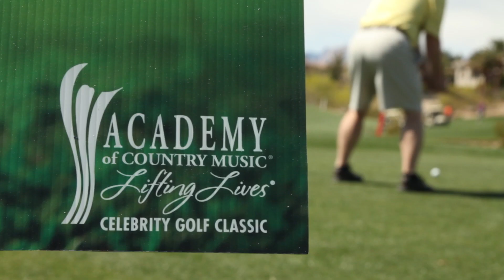ACM Lifting Lives Celebrity Golf Classic - 2014 ACM Awards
Darius Rucker returned to host the ACM Lifting Lives® Celebrity Golf Classic at TPC Las Vegas for the third consecutive year. The ACM Lifting Lives Celebrity Golf Classic—the eighth held since 2004—brings together country music artists Frankie Ballard, Charles Kelley, Scotty McCreery, Jake Owen, and Cole Swindell as well as other members of the music community in a star-studded scramble tournament to raise funds and awareness for ACM Lifting Lives' Diane Holcomb Emergency Relief Fund.

This fund enables ACM Lifting Lives to respond quickly to unforeseen, immediate financial needs of music related organizations and individuals. Funds are disbursed at the discretion of a committee made up of ACM Lifting Lives Board Members. The ACM Lifting Lives' Diane Holcomb Emergency Relief Fund resources cover a wide range of financial, medical and personal emergencies, and each case is treated with integrity and confidentiality. The fund was established to honor Diane Holcomb's memory by her only daughter, Gayle Holcomb, who served four years as Chairman of the Board of the Academy of Country Music. ACM Lifting Lives has helped 45 people and given over $230,000 through this fund since its inception in 2007.